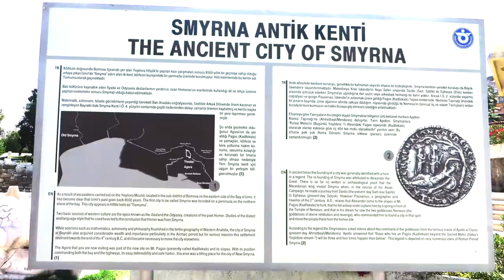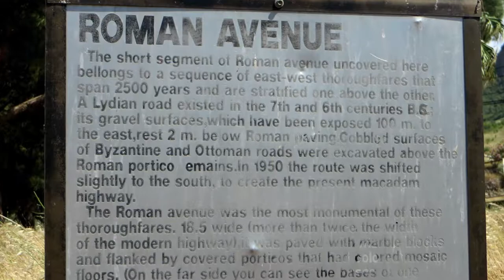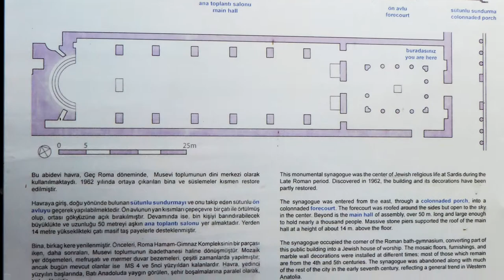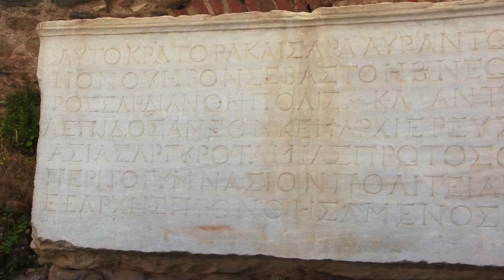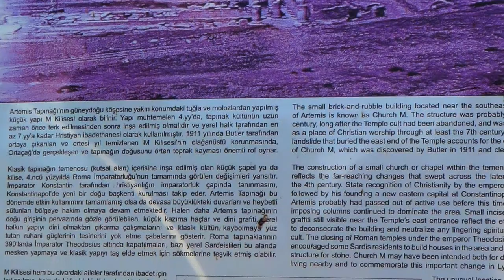2014 Ancient Smyrna and Sardis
A visit to the ruins of ancient Smyrna and Sardis in Asia Minor (present-day Turkey.)